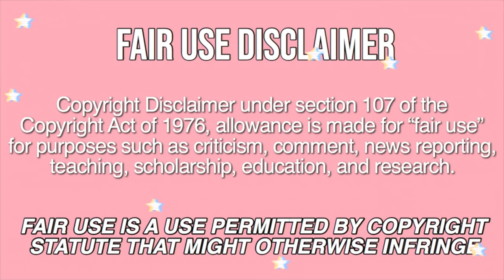korean mukbangers taking the BIGGEST BITES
it’s like they’re about to choke on their food…

if you see this, let me know if you can handle big bites!